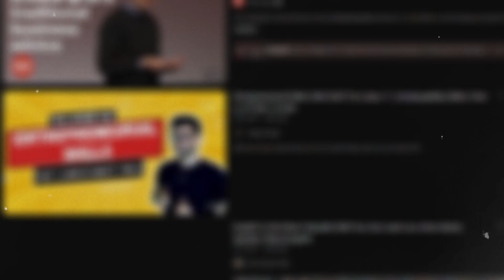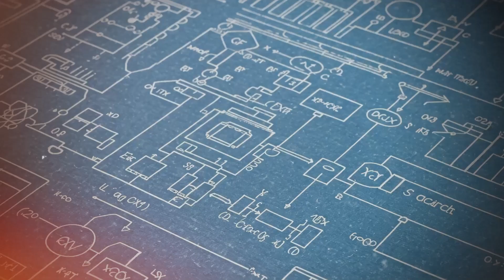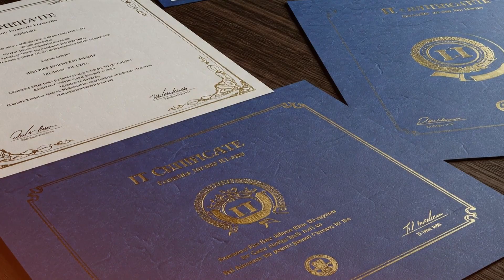Do THIS If You Want To Make $80,130/year Without A Degree... While Making Hijrah!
LEARN CODE. GET A JOB. MAKE HIJRAH